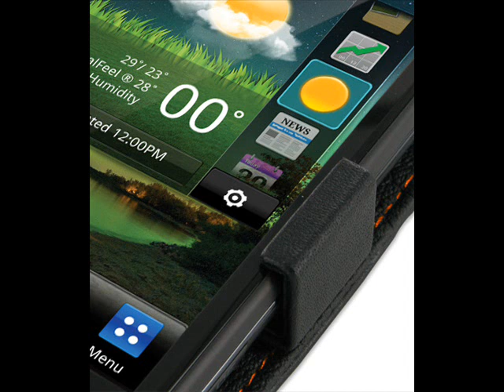PDair Leather Case for LG Optimus 3D P920 - Flip Type (Black/Orange Stitchings)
Orange stitch finishing, making this case look more beautiful.